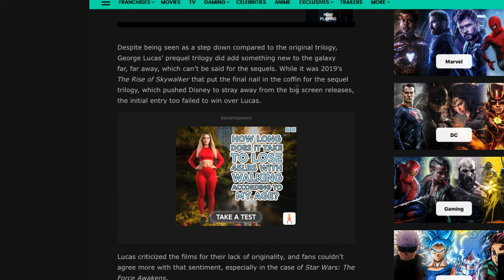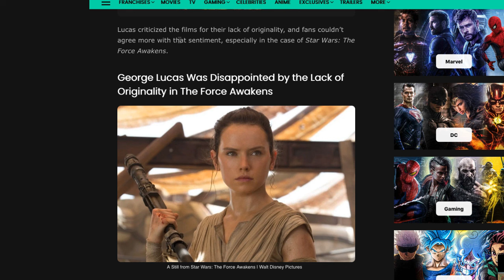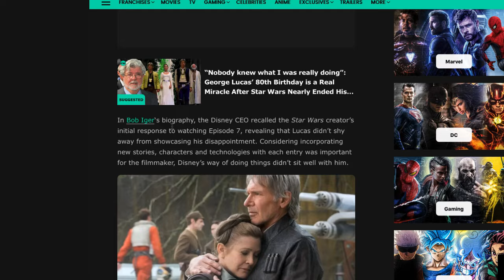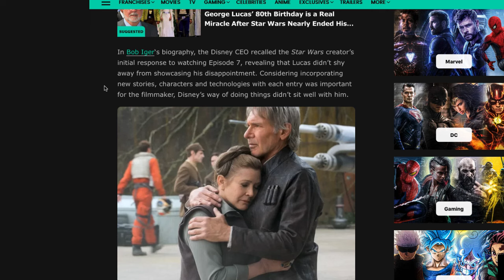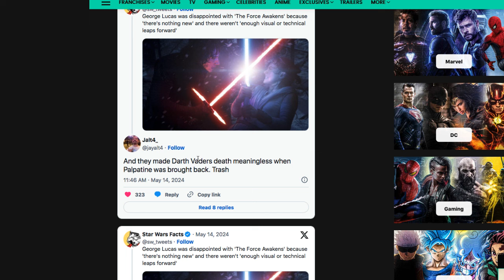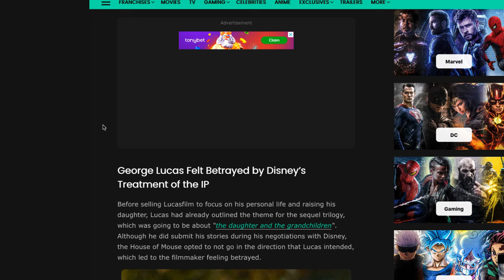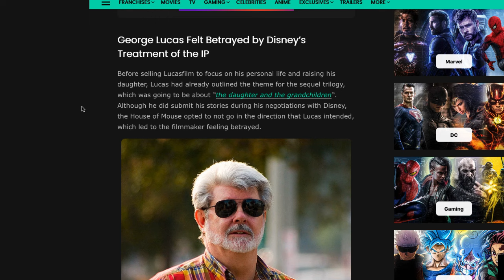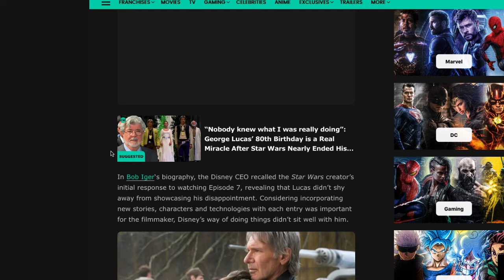George Lucas On The Force Awakens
Want to understand our movie?  Buy the toys!

Check out the Star Wars sequels re-imagined on my channel as well as all my other content!